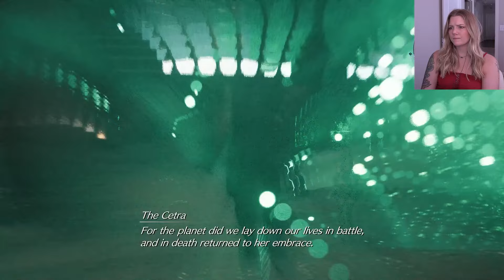The Black Materia | Final Fantasy VII Rebirth Pt. 33 | Novalyn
Finding the black materia